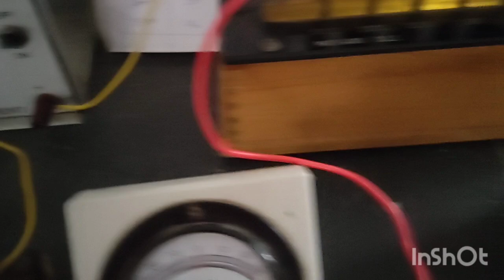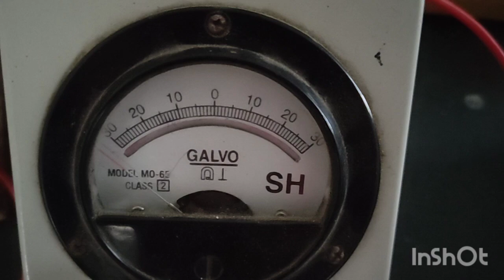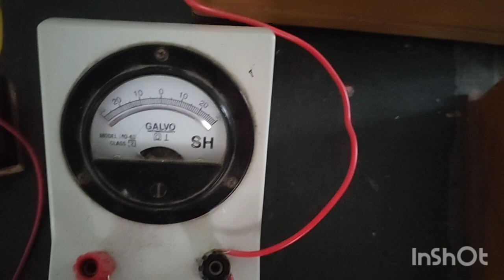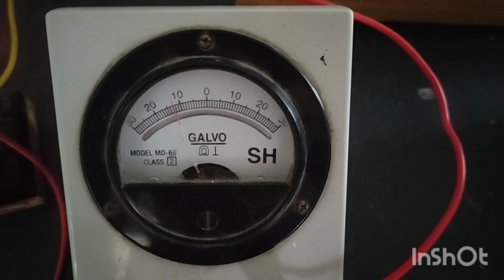Figure of merit of galvanometer experiment ( Half Deflection method )class 12 physics experiments